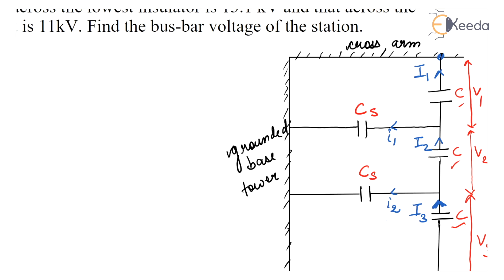String Efficiency Numerical 4 - Mechanical Design of Overhead Lines - Power System Engineering 1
Subject - Power System Engineering 1

Video Name - String Efficiency Numerical 4

Chapter - Mechanical Design of Overhead Lines

Faculty - Prof. Nikharika Tyagi

Access the Complete Playlist of Subject Power System Engineering - I -

Happy Learning